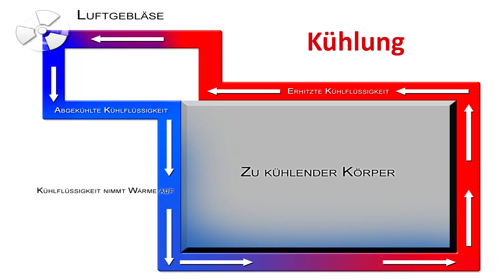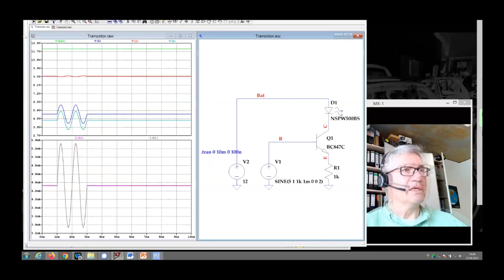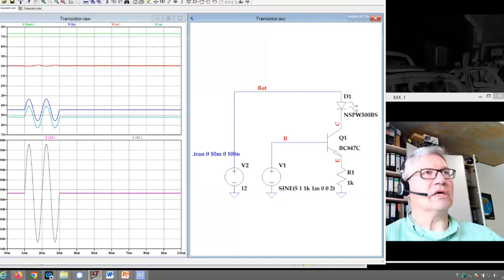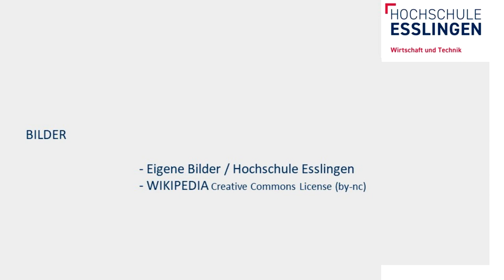Keine Angst vor Elektronik! Technische Studiengänge können auch was für DICH sein!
Operationsverstärker, Bipolartransistoren, Komperatoren...?!? Nie gehört? Macht nichts, im Studiengang Mechatronik fangt ihr bei den Basics an. Prof. Minuth hilft euch Schritt für Schritt das große Feld der Elektronik zu verstehen.
Schließlich warten am Ende des Bachelorstudiums Mechatronik tolle Jobmöglichkeiten auf euch! Es lohnt sich also! Schon während des Studiums kommt ihr in Kontakt mit Firmen aus dem Großraum Stuttgart und könnt diese Erfahrungen durch Praxissemester und Abschlussarbeiten in einer Firma ausbauen. Großer Vorteil vor Uni-Studierenden, die noch keine Praxiserfahrung mitbringen!

Prof. Jürgen Minuth ist einer eurer Profs der Hochschule Esslingen im Studiengang Mechatronik (MTB) in Göppingen. Hier alle Infos zum Bachelorstudiengang Mechatronik: